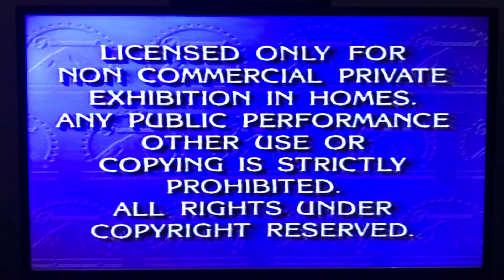Opening To It’s The Easter Beagle Charlie Brown 1995 VHS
Here is the opening preview 1995 VHS Of It’s The Easter Beagle Charlie Brown
1. Peanut Video Collection promo ^_^
2. Feature Presentation Warning screen
3. Paramount Pictures logo